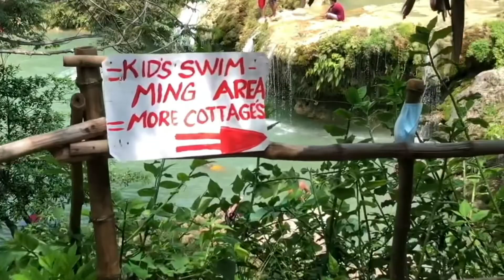ACP ZambaGapo Bolinao Rides 2021